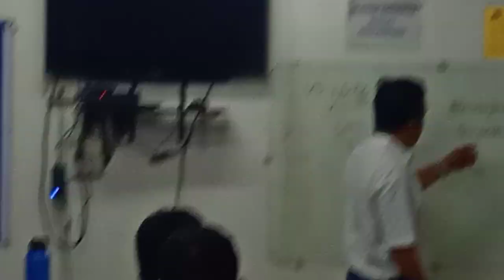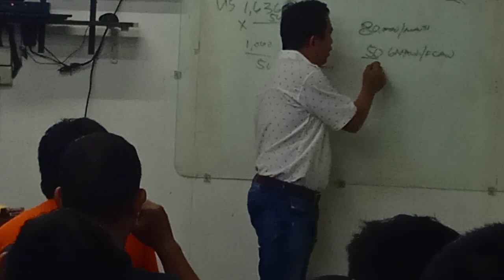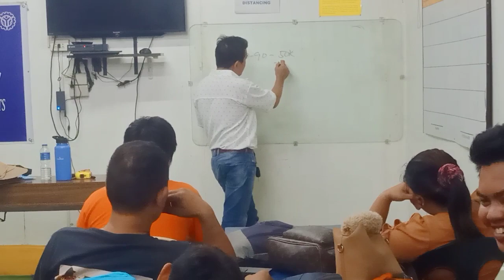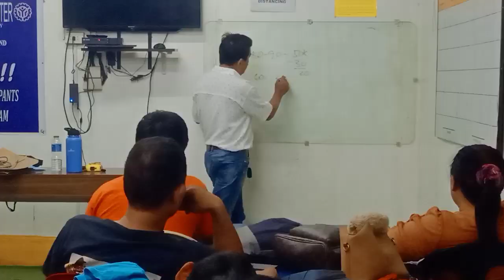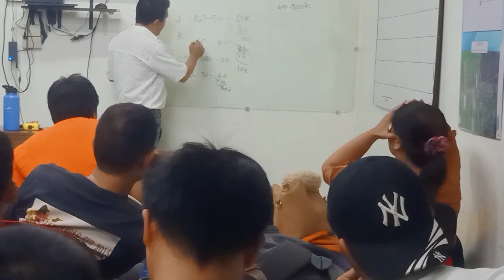Giving Lecture to SMAW NC I Schoolar by TESDA at GUG Caraga Skills Training Center in Butuan City